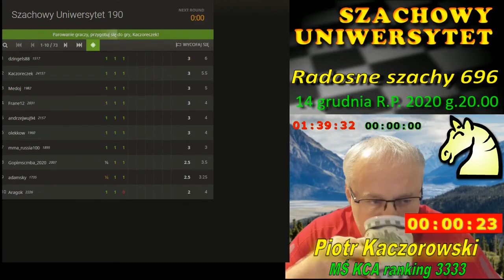B18.Nieparzysta liczba Skoczków.PKW.2637.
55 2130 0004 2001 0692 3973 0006
lub półautomatycznie na stronie zwaną "zrzutka"